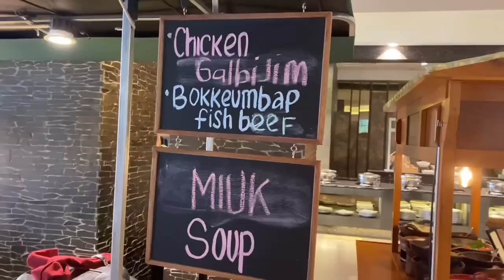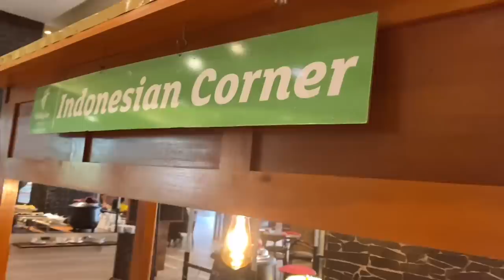SEJUJURNYA BERAT BAGI KITA BUAT TINGGALIN INDONESIA